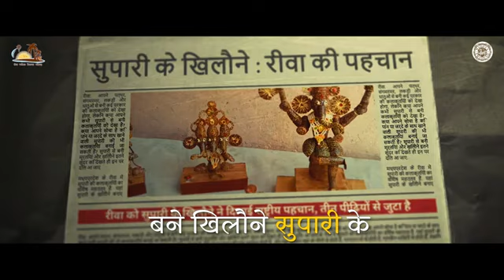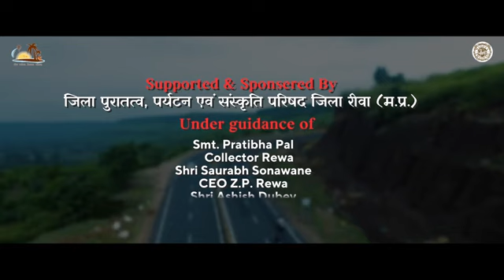Rewa ke vikash ki gatha, Mera Rewa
About Rewa madhya pradesh, Rewa, white tiger, rani talab, chirahula mandir, राज कपूर ऑडिटोरियम, बघेलखंड, बघेली रीवा मध्य प्रदेश